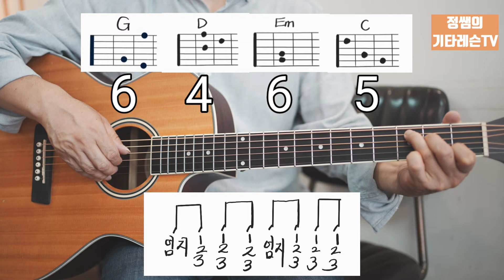가장 많이 사용하는 슬로우고고주법 (아르페지오) 총정리 | 정쌤의기타레슨TV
안녕하세요^^
정쌤의기타레슨TV
정쌤 입니다.

이시간에는 많은 분들이 좋아하는 장르인
발라드 노래에 잘 어울리는 주법인
슬로우고고주법(아르페지오)을 배워 보도록 하겠습니다.

가장 많이 사용하는 슬로우고고주법(아르페지오) 5가지 인데요
영상 보시면서 같이 배워 보시죠~

궁금한 부분이나 잘 안되는 부분은
댓글 남겨 주시면 답변 드리겠습니다.

감사합니다.